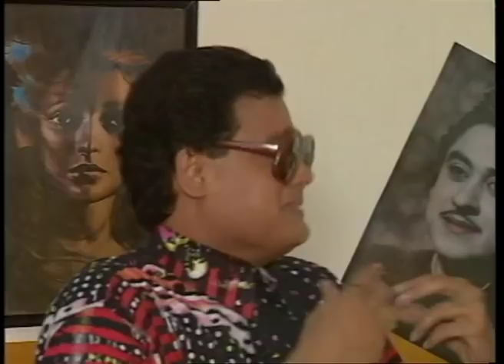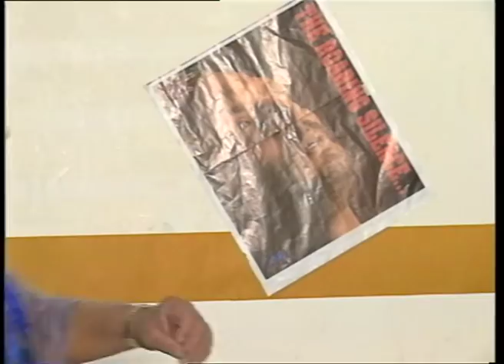Shrimaan Shrimati | Full Episode 53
Keshav tells Koki that he is about to sign a new film with Prema Shalini. On the other hand, Dilruba urges Prema Shalini to sign him for a film but she does not agree and advises him to join a cooking class. Watch the entire episode to know more.

Shrimaan Shrimati, a famous sitcom by Adhikari Brothers, reflects the notion of loving one's neighbor's wife.